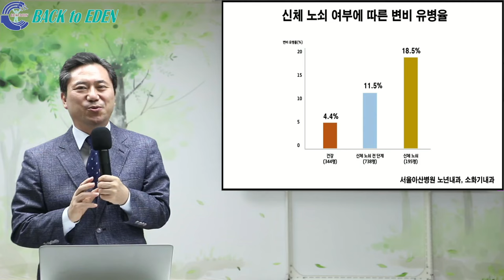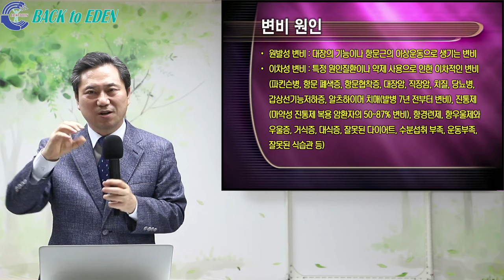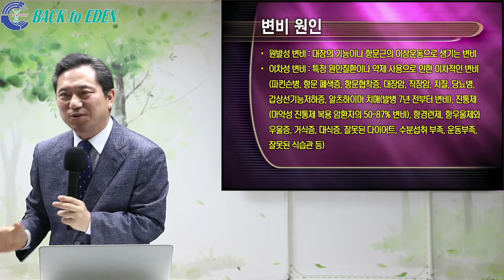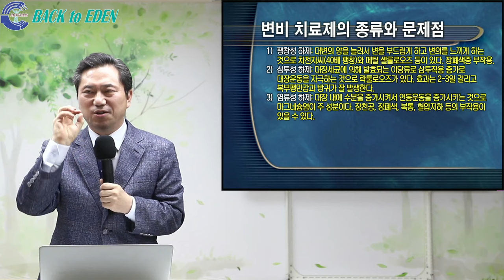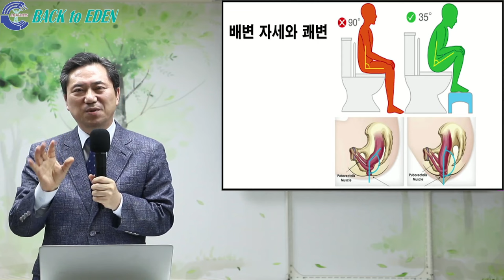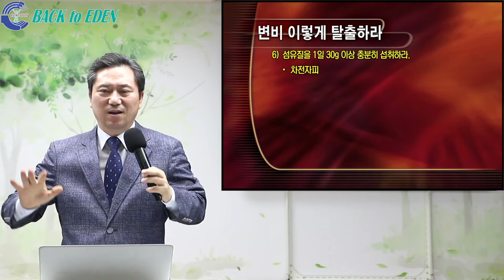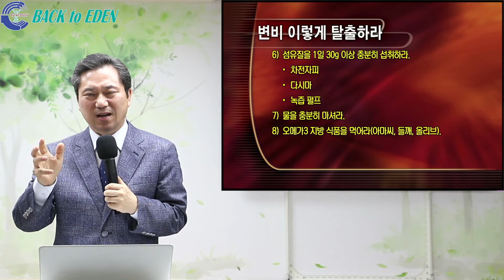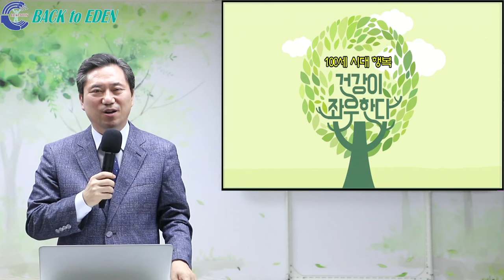#506. 변비! 이렇게 탈출하라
00:00 #506. 변비! 이렇게 탈출하라

※ 주소         : 강원도 속초시 청봉로 5길 29 (설악동 254번지)
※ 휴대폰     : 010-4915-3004